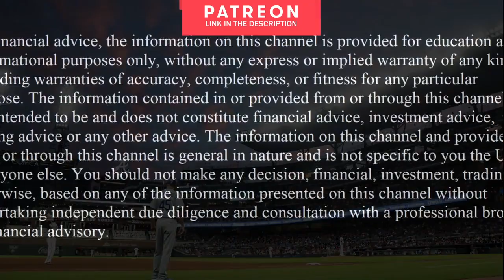FREE MLB Picks 7/18/22 MLB Home Run Derby Picks and Predictions Today Free MLB Betting Picks Today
FREE MLB Picks 7/18/22 MLB Home Run Derby Picks and Predictions Today FreeMLB Betting Picks Today